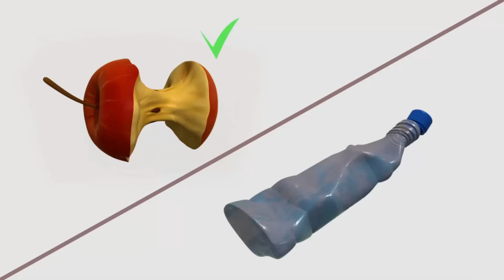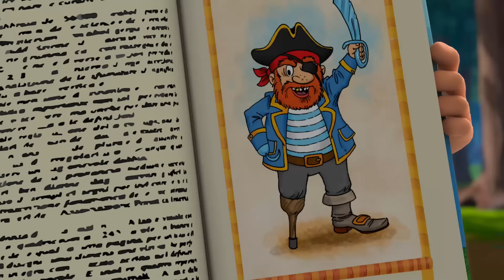Turbosaurios - Problema En El Lago - Episodio 11 🔥 Dibujos Animados en Español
Ver el nuevo episodio 11 de dibujo animado divertido para niños y adolescentes - Turbosaurios - Problema En El Lago - NUEVA Compilación.
El lugar de pesca favorito de los niños está contaminado y Katie, como verdadera protectora del medio ambiente, quiere salvarlo. Ella y Peter piden ayuda a los Turbosaurios.

Dibujos animados de Turbosaurios:
Turbosaurios es una nueva serie de televisión animada repleta de emoción, aventura y diversión. Realizada en animación CGI 3D de última generación, reúne dos cosas favoritas de los niños pequeños de todo el mundo: los dinosaurios y las grandes máquinas.
¿Que podría ser mejor?
El programa se basa en las aventuras del escuadrón de Turbosaurios, que está dispuesto a resolver cualquier dificultad y problema que los niños puedan enfrentar en su vida cotidiana.